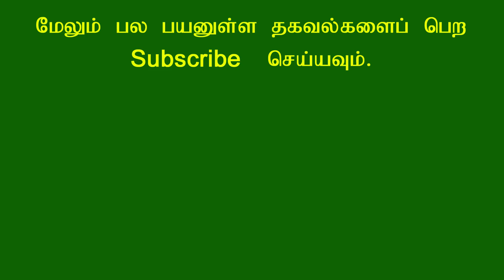சிவராத்திரி தோன்றிய வரலாறு! Shivaratri history!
சிவராத்திரி எவ்வாறு தோன்றியது என்பது பற்றி இங்கு காண்போம். Shivaratri history in Tamil!